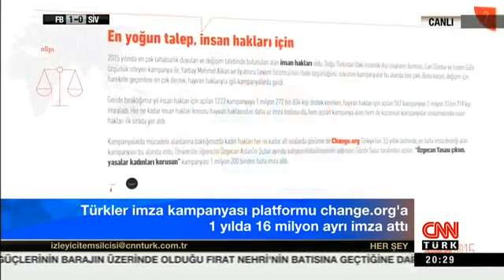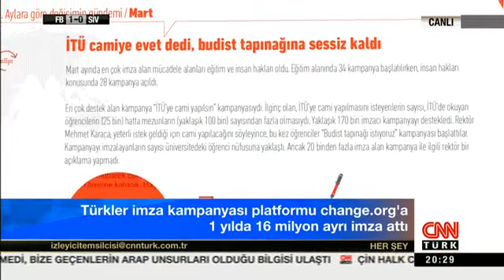Türkiye 2015'de Neleri Değiştirmek İstedi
5.7 milyon birey Türkiye'de değişim için 2015 yılında 12 milyon imza verdi.